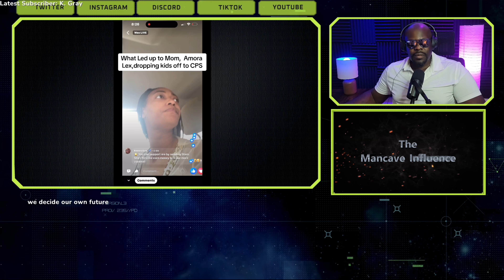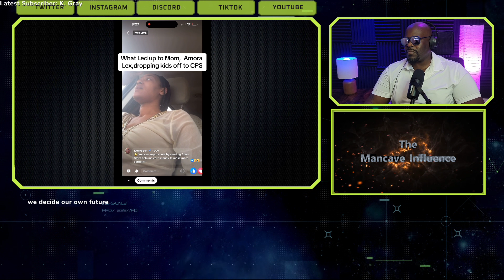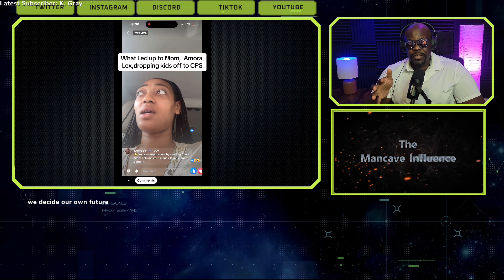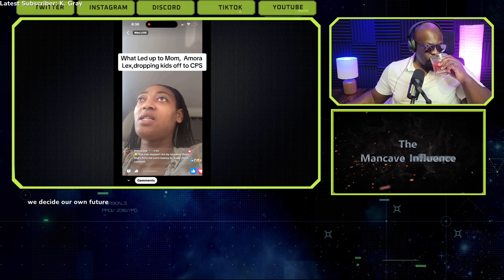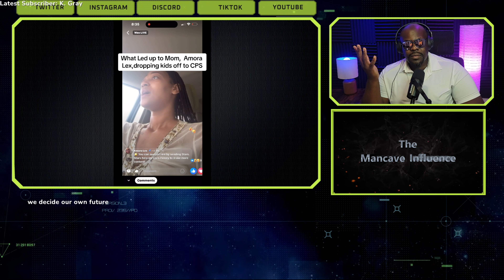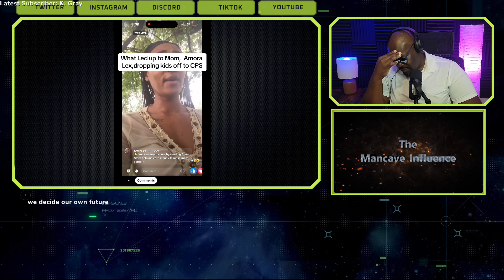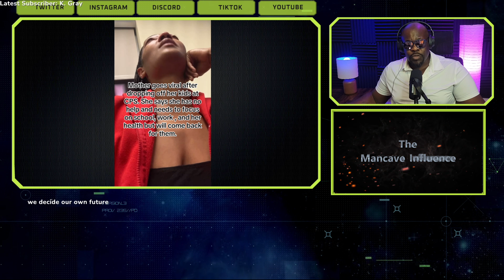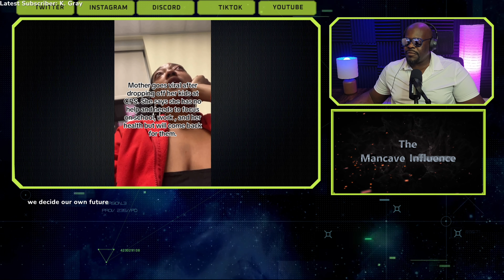Mother of the year drops kids off at CPS Cause she's tired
manosphere

Tips always welcomed. i appreciate your support.

*What I use to record my videos*:
💻Computer - (ASUS ROG Strix G10CE Gaming Desktop Computer 11th Generation Intel Hexa-Core i5-11400F 16GB RAM 512GB SSD Geforce GTX 1660 Ti 6GB Graphic DisplayPort Aura Sync Lighting Win11 Gray + HDMI Cable)